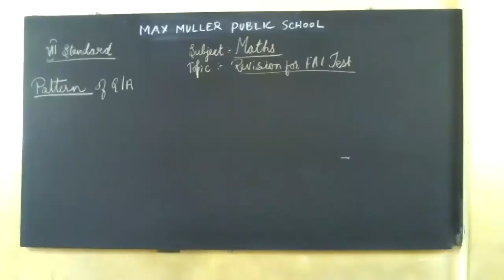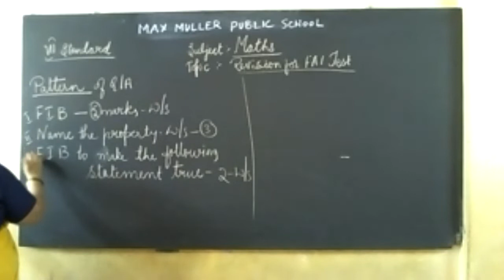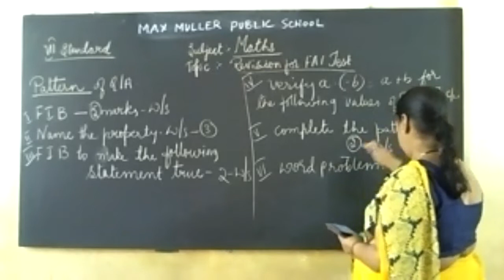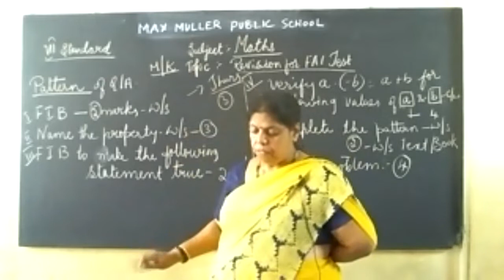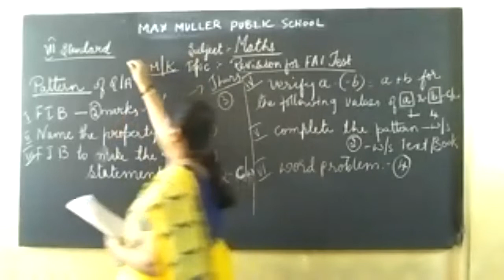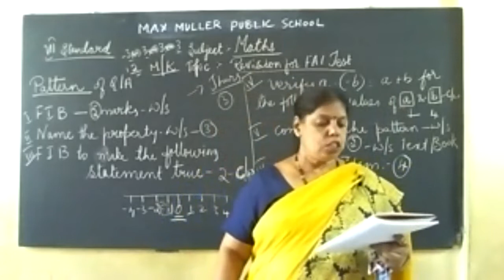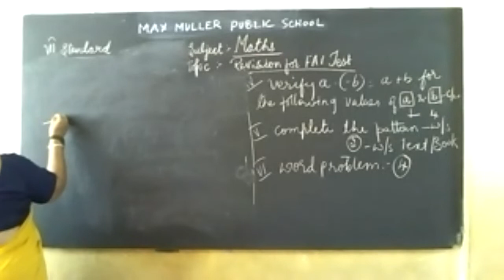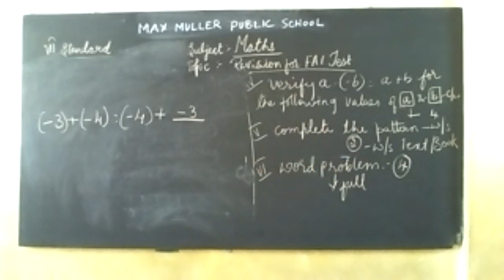7th -09.08.2021- Maths